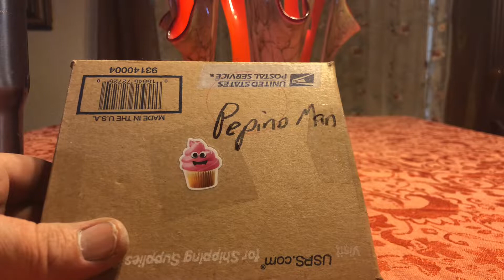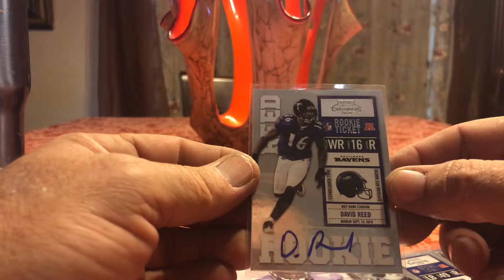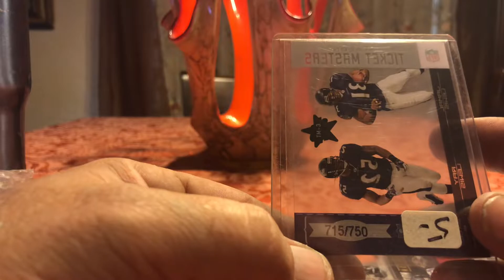Crazy CP from Pepino Man take me out to the ball game